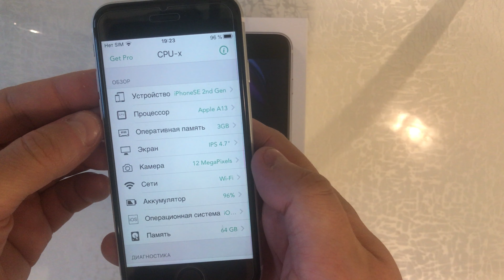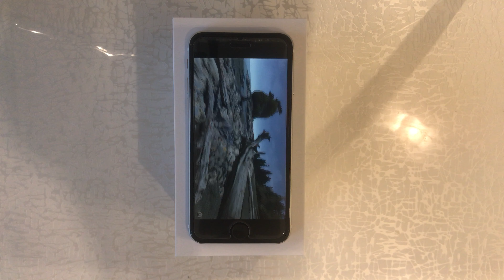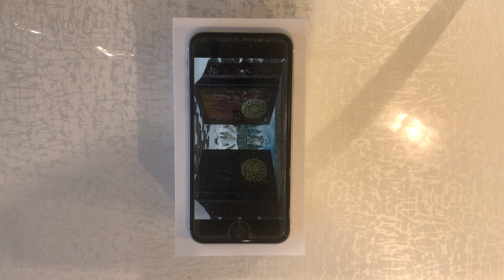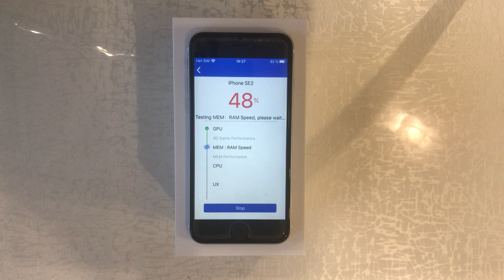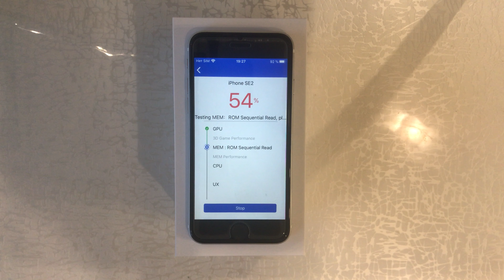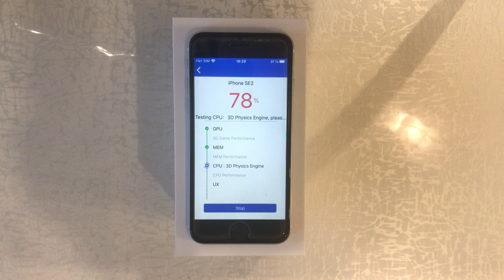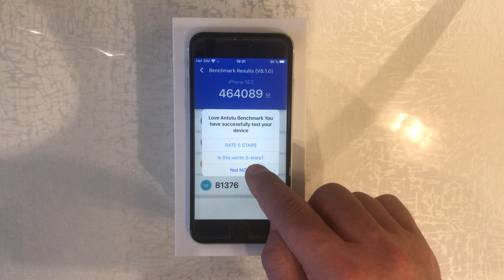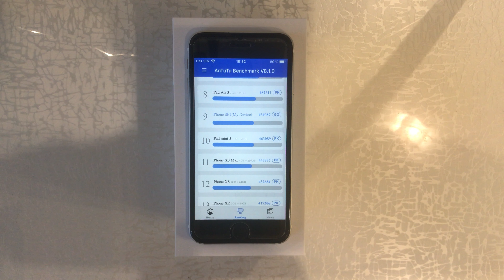Полный Тест и Сравнение Айфона СЕ 2 в Антуту, iPhone SE 2 Full Antutu Benchmark 2020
Смотрите, я снял Для Вас Полный Тест в iphone SE 2 в Antutu Benchmark 2020. По Сравнению с Айфоном 6 (я менял шестерку на СЕ 2), в Повседневном Использовании Айфон се2 Показал Себя Очень Быстрым, Что Подтверждается Высоким Значением в Антуту Бенчмарк 464 000 Баллов. Если есть Вопросы по Смартфону, то Можете Задавать их внизу под Описанием.